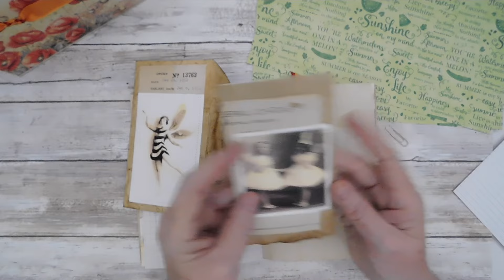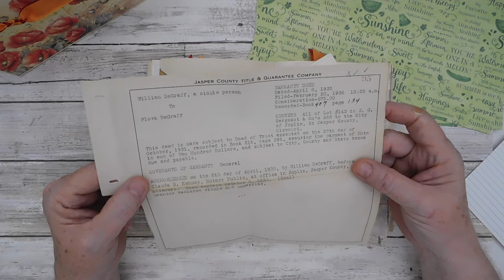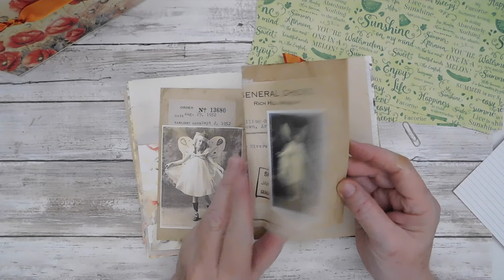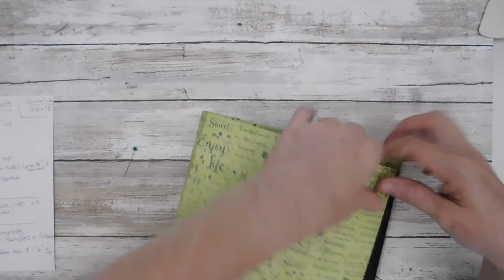JJIIOutwithaBang Collaboration 2024 - Summer Journal/Tote Set - Tote Tutorial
What a fun August 2024 collaboration from Mandy & Julie of Junk Journal Ideas And Inspiration Group!! There will be a variety of creators all month long. Follow the playlist (link below) all month long.
My prompt "florals and fairies" was such a great prompt for me! Check out the 2 projects I made using Sunflowers and Dors Original Poppies kit and Graphic 45's "Sunshine On My Mind" Paper Collection.  Hope you enjoy!!

Mandy and Julie have both created kits for this OutwithaBang month long series. Mandy's kit: Original and Grungy Poppies and Julies Gladioli kit and embellishment kit.

OUTWITHABANG50

I will be using my fb business page more for new items posting to the Etsy Shop. Be sure go over and to the page!

These are some of my favorite items that I love to use on a regular basis.As an Amazon Associate I do earn a small commission on qualifying purchases at no extra cost to you.

Facebook group: I invite you to join me over at my fb group ~Sophie's Notes:

Marketplace 360 fb group - Buy, trade, sale or giveaway journal related items.